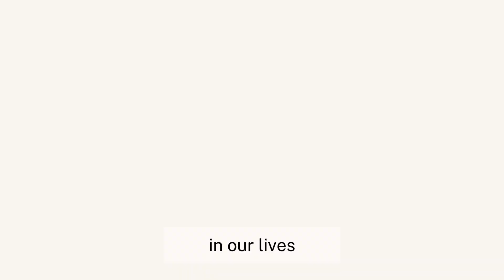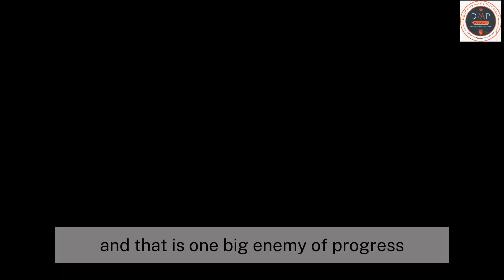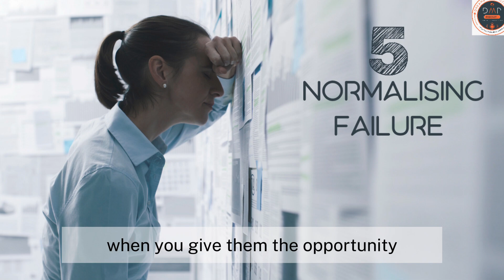6 ways in which you are the enemy to your own progress | Dreams Made Possible Podcast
No one has the capability to turn  against your goals than yourself. We are our own biggest enemy to our own progress. In this video I unpack 6 ways in which you are the enemy to your own progress. Each one of us wants today to be better than yesterday however if you do these 6 things, you will constantly remain in a vicious cycle of doom and gloom. To become the great version of yourself, you need work on yourself as a start.

Notes

0:00 Intro
0:51 Not working on yourself
2:57 Being dictated by your desires
5:50 Holding onto stuff
8:52 Listening to unqualified advisors
11:50 Normalising failure
13:50 Engaging in meaningless relationships
15:29 Conclusion